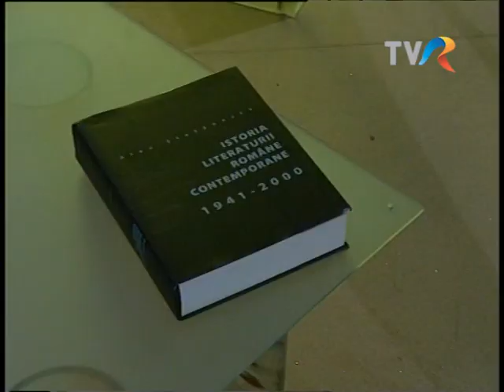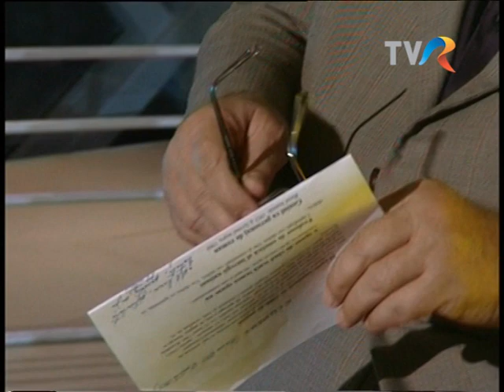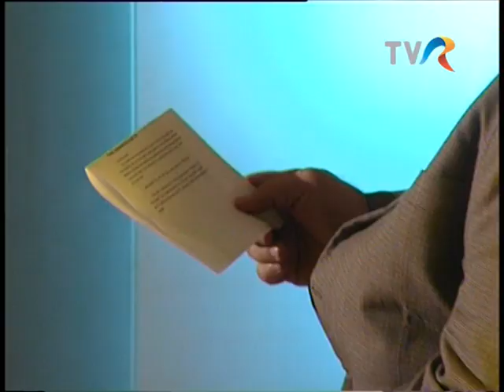Istoria Literaturii Române: George Călinescu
Istoria Literaturii Române: George Călinescu, 2008, realizator Lucia Constantinescu